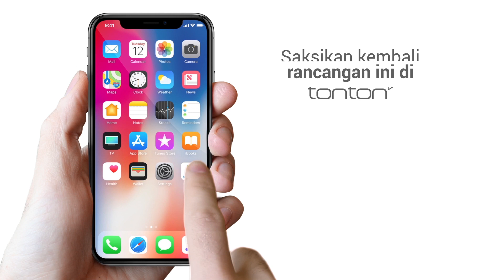HIGHLIGHT: Episod 21 | 30 Pesanan Suara (2019)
Anak Zarina dimasukkan ke hospital. Daris hilang waras ketika bertengkar dengan Zarina lalu lepaskan pada anak Zarina hingga cedara parah. Zarina berterus-terang segala plan Daris terhadap Izman. Malahan, Daris memang dah lama mendera anak Zarina. Tapi sebab nak jaga maruah suami, Zarina diamkan. Lagipun, dulu Zarina pernah cakap besar, suami barunya lebih baik dari suami lama. Jadi sekarang dia malu sendiri. Dia mohon ampun pada Izman dan Syafira kerana pernah terniat untuk aniaya Izman.

Pelakon : Hannah Delisha, Shukri Yahaya, Saharul Ridzwan, Zarina Zainuddin, Izzue Islam, Ruzana Ibrahim, Erwin Dawson, Ain Edruce
Penulis Skrip: Nieza Nahar
Pengarah: Pali Yahya